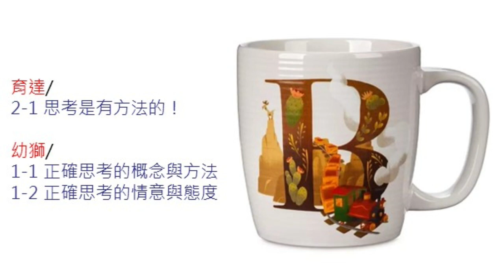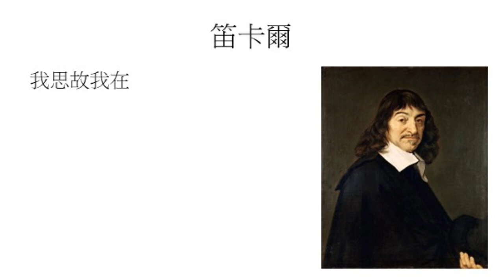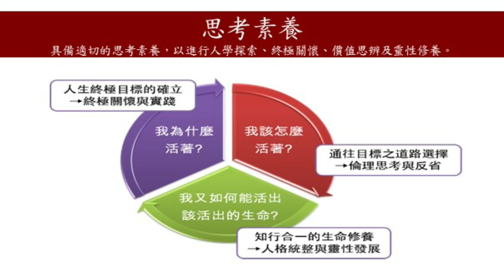LiFE PLUS ep 10 你知道思考很重要嗎？你會思考嗎？如果我們願意探索生命的每個角落，那麼就能瞭解自己生命的定位！丁老師一家到韓國自助旅行發生了什麼糗事呢？（丁國翔生命教育課程實況記錄）